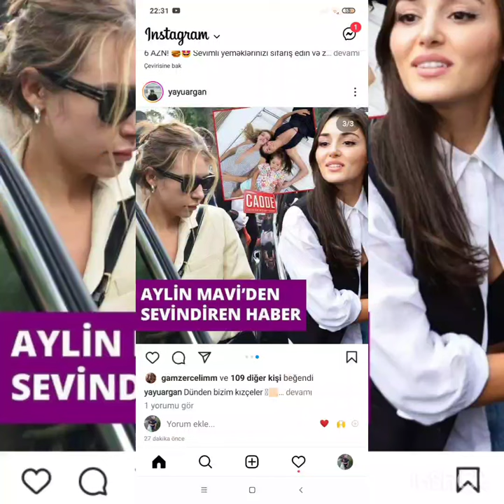Kerem Bursin BMW nin Parti Gecesinde Çılğınlar Gibi Dans Etdi